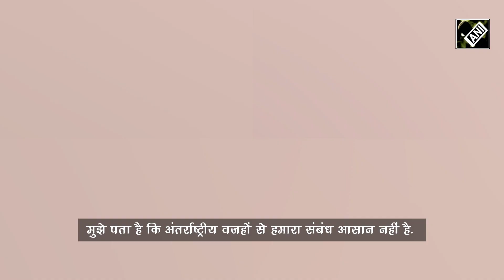"भारत पर गर्व है..." China के काउंसिल जनरल ने Chandrayaan-3 की सफलता के लिए की India की सराहना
भारत (India) ने 23 अगस्त को इतिहास रच दिया, जब विक्रम लैंडर ने चंद्रमा के दक्षिणी ध्रुव पर सॉफ्ट लैंडिंग की. इसी के साथ भारत चंद्रमा के दक्षिणी ध्रुव पर पहुंचने वाला पहला देश बन गया. चंद्रयान-3 (Chandrayaan-3) की सफलता पर दुनिया ने भारत की सराहना की. इस बीच चीन (China) के काउंसिल जनरल ने भारत की सराहना की है.